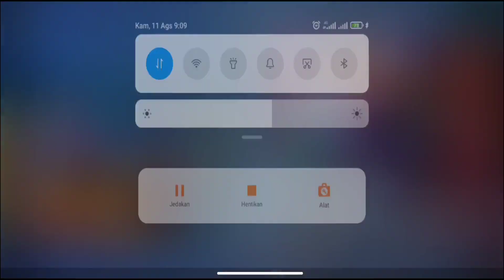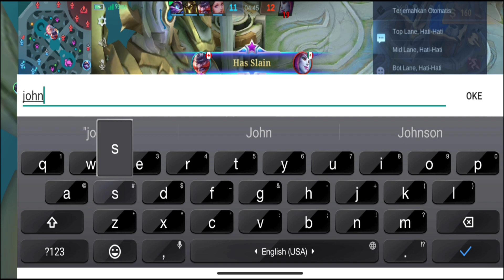HYPER BLEND Johnson Mode Fanny Asli NGAKAK banget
mode baru hyper blend, hyper blend mobile legends, Johnson mode hyper blend, Johnson mode terbang, Johnson mode fanny, fanny versi Johnson, fanny lucu, Johnson lucu.